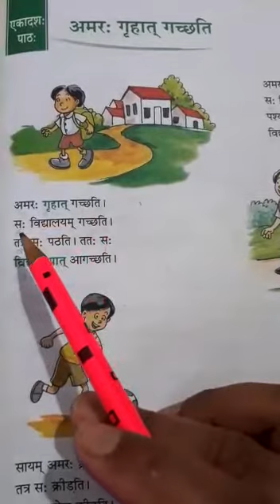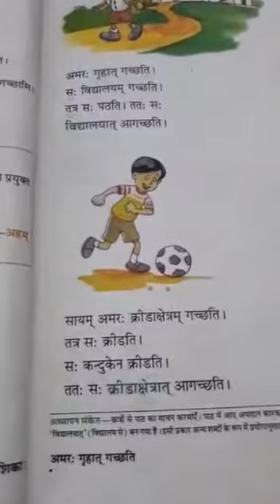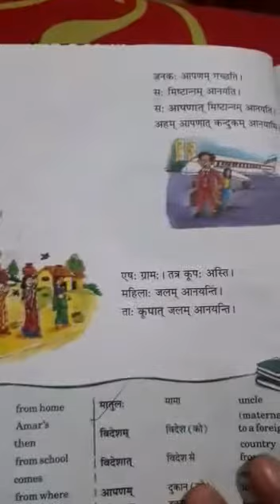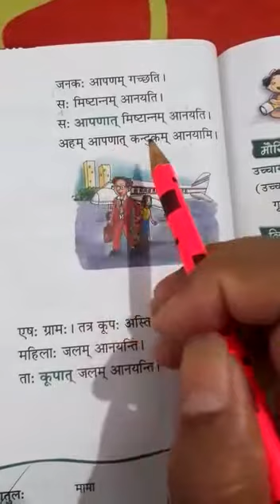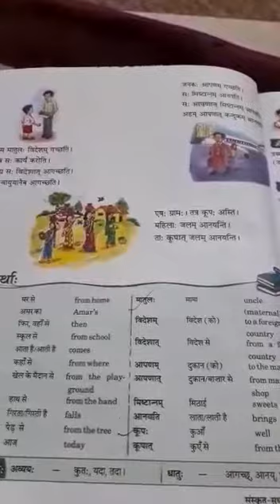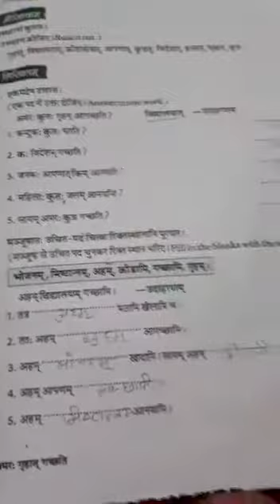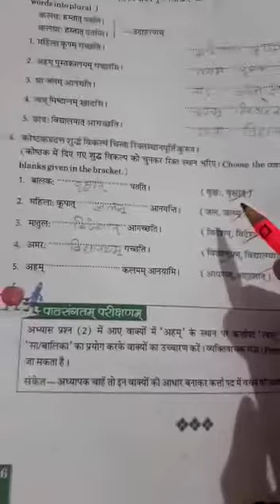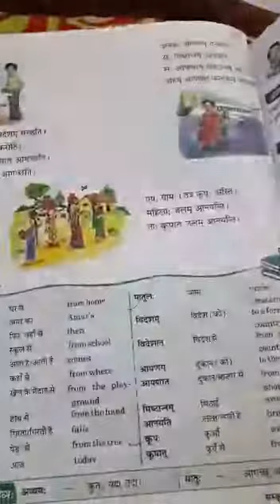Class 7th Sanskrit